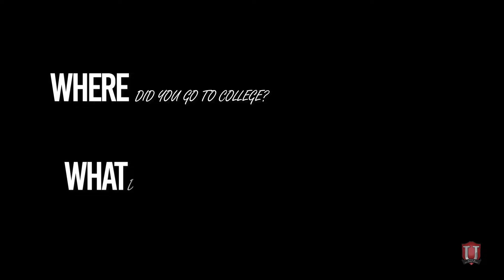Introducing Dr. Christopher M. Spence - Part 1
Getting to Know Dr. Spence - Utica City School District's New Superintendent! Part 1